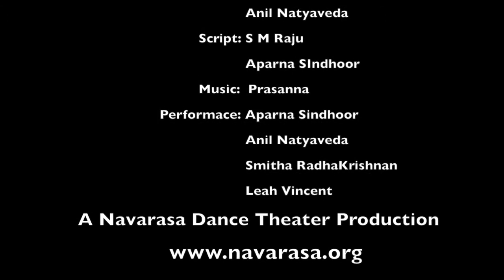Story and a song Intro dance SINDHOOR 2 0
This is a video of One of the first dances in the show A Story and A Song, a dance theater by Aparna Sindhoor, Anil Natyaveda and S M Raju

Concept and Script: S.M. Raju and Aparna Sindhoor
Choreography and Direction: Aparna Sindhoor and Anil Natyaveda
Performance: Aparna Sindhoor, Anil Natyaveda, Leah Vincent and Kennedy Kabasares
A Story and A Song: A tale of women, environment and love told with wit and dynamic interplay of classical dance (Bharatanatyam), martial art (Kalari ppyattu), yoga, aerial dance, theater and live music.  A folk tale of a woman who can become a flowering tree exploring the beauty of nature, love and compassion forms the central theme of the show. South Indian stories from A. K. Ramanujan’s translation of folktales and Native American tales by Richard Erdoes and Alfonso Ortiz and local tales and songs by grandmothers, parents, friends and family have inspired the creation of A Story and Song. Aparna Sindhoor is indebted to her father Prof. Balasubramanyam for the treasure of songs and to her mother Dr. Srivalli for telling stories with an alternate perspective. The performance encompasses live singing, spoken word, aerial dance, theater and contact improvisation in a powerful way that has mesmerized the audiences around the world.  Critics have called Sindhoor and Natyaveda’s choreography: “breath taking!” and “tantalizing.”
A magical mix of tradition, styles. Moving tales from Navarasa. - Boston Globe